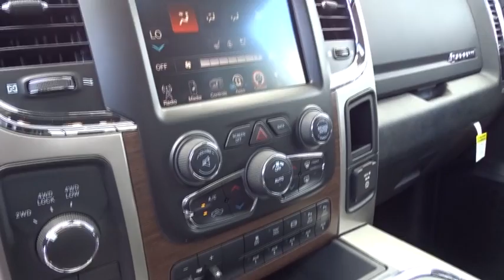2016 Ram 2500 Columbus, Lancaster, Central Ohio, Newark, Athens, OH C26957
2016 Ram 2500
2016 Ram 2500 4WD CREW CAB 149 LARAMIE - Stock#: C26957 - VIN#: 3C6UR5FL3GG350547

2840 N. Columbus St.